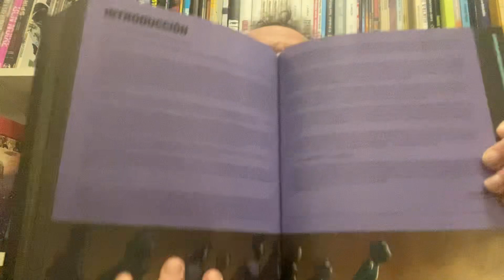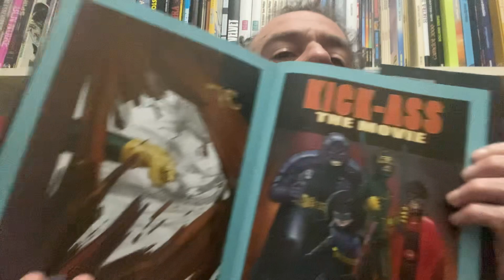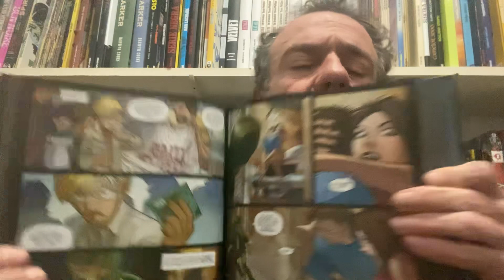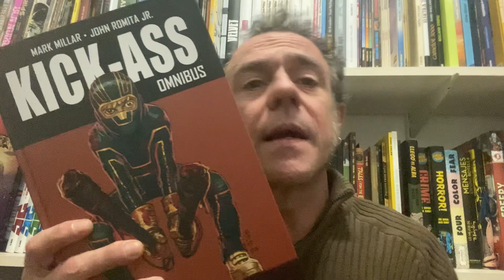Freakyonline! 740. Kick-Ass. Millar i Romita Jr.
Parlem de l'edició Omnibus de "Kick-Ass" de Mark Millar i John Romita Jr. Panini Cómics. Image. (2023).